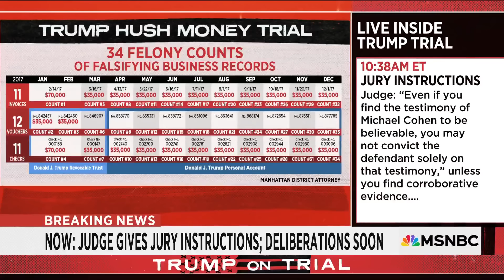'You may not' convict Trump 'solely' on Cohen's testimony: Judge Merchan gives jury instructions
Jury deliberations will begin soon after Judge Merchan finishes giving instructions in former President Trump's hush money trial. Former prosecutor Paul Callan, former Manhattan Assistant District Attorney Catherine Christian, former federal prosecutor Temidayo Aganga-Williams and former New York Assistant Attorney General Adam Pollock discuss.